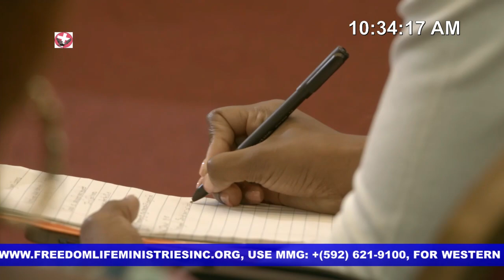Kingdom Economics by Apostle Melinda Wright | Women Stronger Than Their Struggles Conference 2023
Kingdom Economics by Apostle Melinda Wright | Women Stronger Than Their Struggles Conference 2023 | Season 6

Theme For 2023 : My Year Of Divine Advancement with Added Advantage

(For All Online Gifts of Faith & Donations, Please Use the Following Platforms;

Kindly leave your name and number )

| We sincerely apologize for any broadcast interruptions |